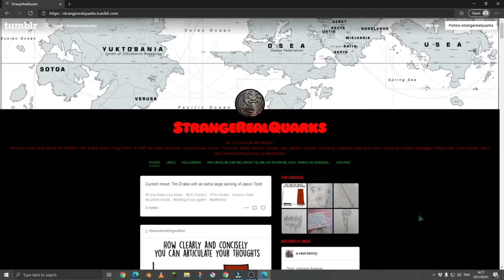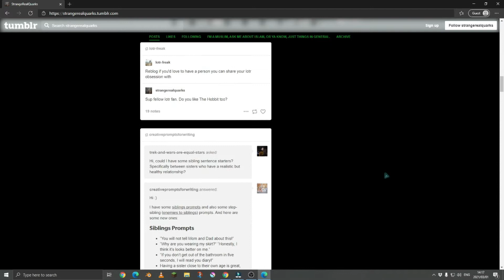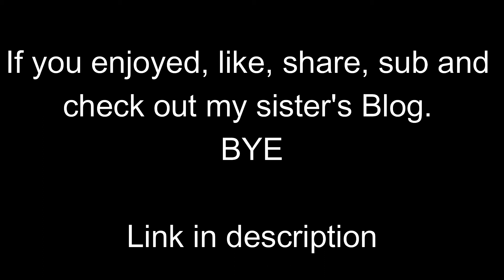Bedwars ft SamDarp45lol and Archi Tech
And my sister Archi_Tech doesn't have a youtube channel or a blog

I will make a video to celebrate it soon